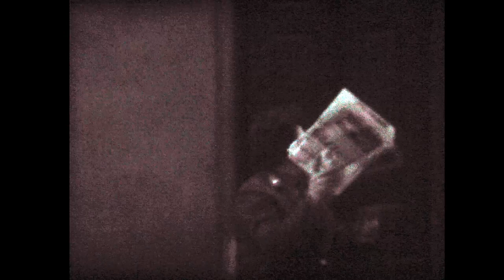BRTNICE 1971 Oslavy 50. výročí založení KSČ, část barevně